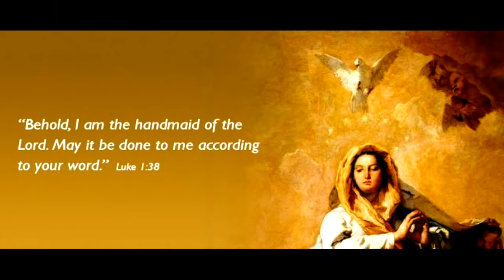Sr Ann Maria SH | എന്താണ് അത്ഭുതങ്ങളുടെ മെഡൽ...? | feast of Immaculate Conception |DAY 3{Miracles}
എന്താണ് അത്ഭുതങ്ങളുടെ മെഡൽ...? | feast of Immaculate Conception | DAY 3 {Miracles of Medal }